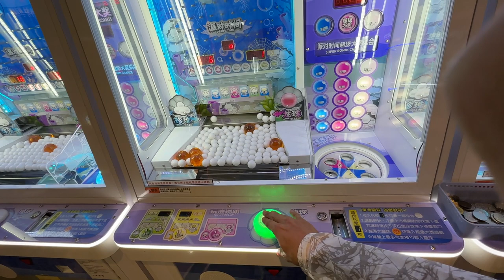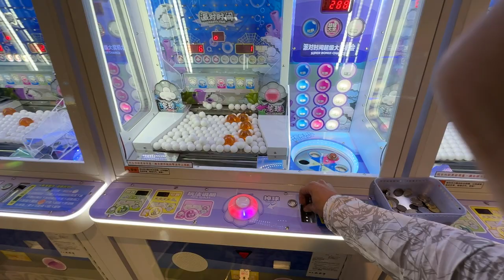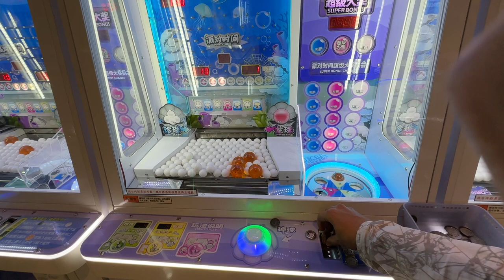湯姆熊彩券神機!!! 東海龍珠一珠入魂超爽的，快來看啦 pearlfisher